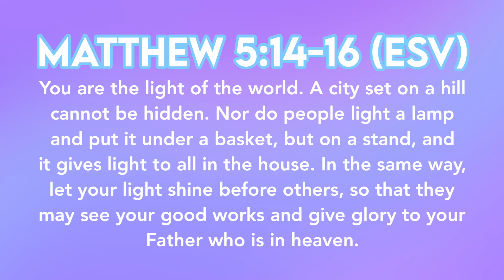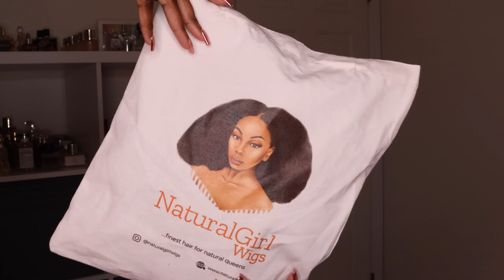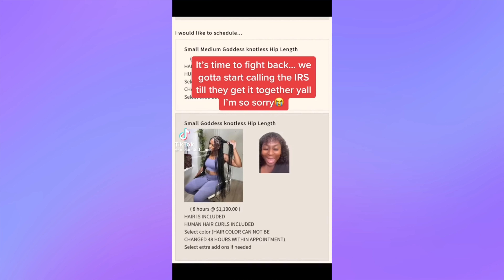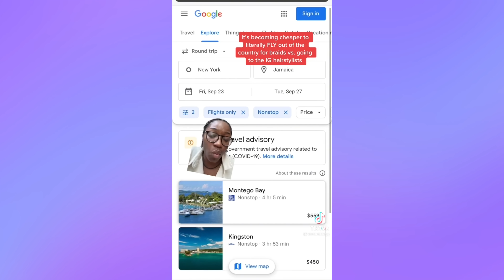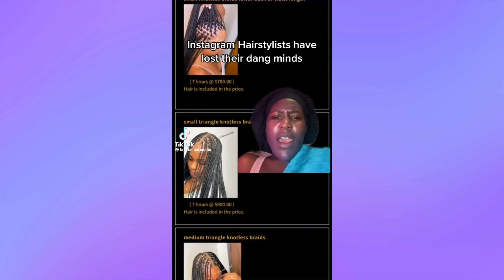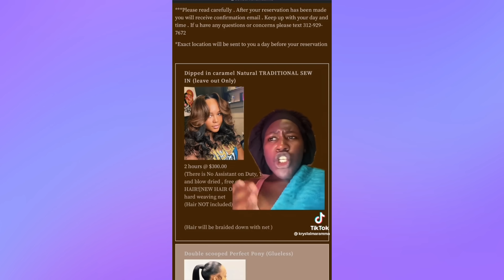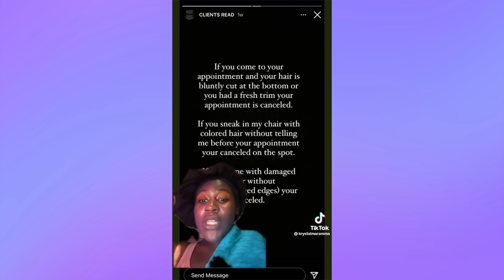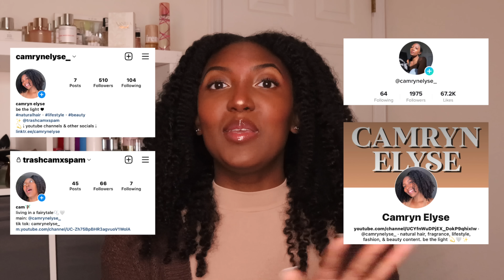the RISE and FALL of instagram hair stylists | Camryn Elyse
let's talk about the rise and fall of instagram hair stylists. this is how bad customer service, inconsistent quality of work, and lack of professionalism ruined natural hair.

♡ timestamps ♡
Intro 0:00 - 1:33
Black Entrepreneurship 1:34 - 3:52
Natural Girl Wigs Sponsorship 3:53 - 5:06
Context & Disclaimer 5:07 - 7:25
Our Hair Holds Weight 7:26 - 11:38
The Pricing 11:39 - 16:21
The Rules & Regulations 16:22 - 21:27
The Poor Customer Service 21:28 - 25:00
The Kitchen Stylists 25:01 - 27:30
Anyone Can Do Hair Now 27:31 - 29:55
Funding the Wannabe Lifestyle 29:56 - 32:05
What Do We Do Now? 32:06 - 33:46
Outro 33:47 - 35:31

sc: 11,043
comment ‘🦋’ if you’re reading this
love, cam ♡